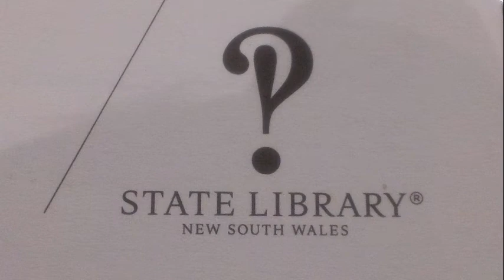Australian Paintings NSW State Library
Australian Paintings